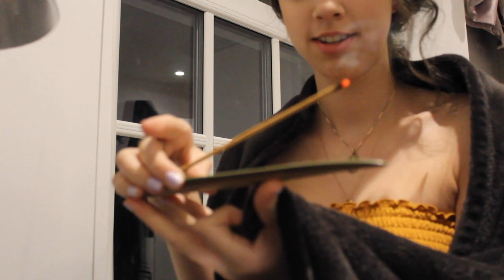my special rocks are my valentines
Heyyyyyy, thanks for all the new subs recently!

These r my pretty crystals :)